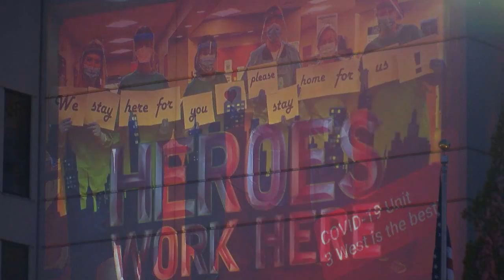Display at St. Mark's hospital to thank frontline workers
A slideshow and light display on the exterior wall of St. Mark’s hospital highlighting frontline workers was provided for free by Cooper Brown, owner of Charisma Event Lighting, as a thank you to the men and women caring for our communities health needs during this unprecedented time.